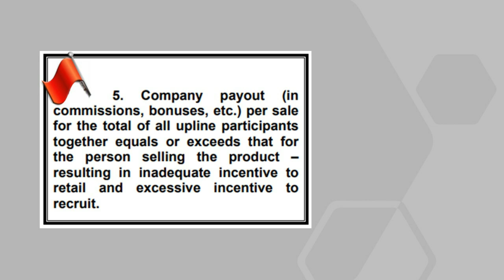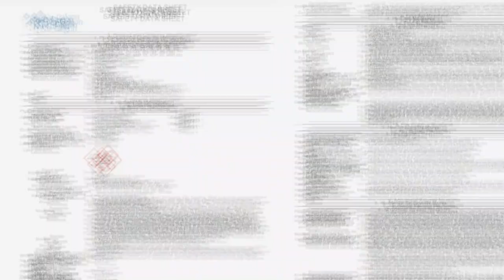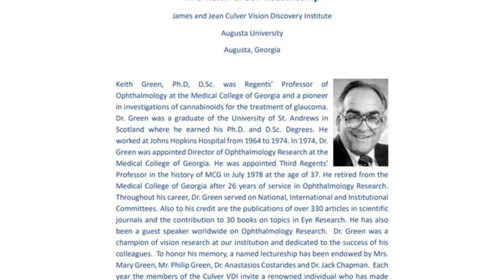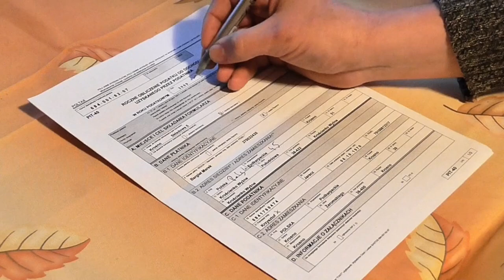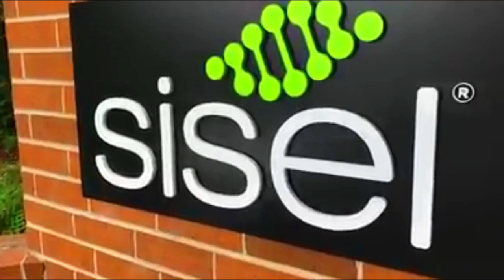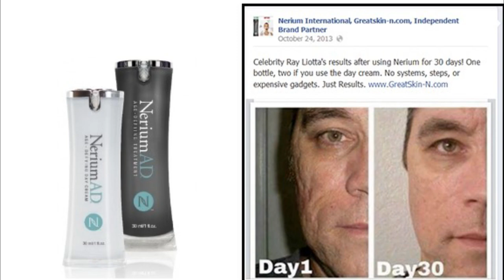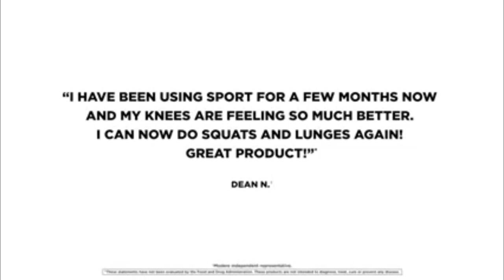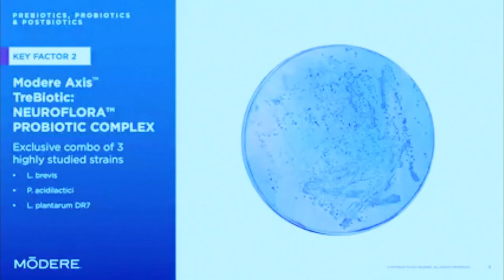Multilevel Marketing Dark History | Modere | Anti-MLM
Multilevel Marketing companies typically do not provide the full version of their story. Also, it is not uncommon for them to rebrand.

There is usually a reason that their history is whitewashed or totally scrubbed. It is because there is something they do not want people to know or be able to find out easily. This is the case with Modere which began in the 1980s but you would never know that looking at their website.

There is no way for anyone who is thinking about joining to know the actual history of the company because it is hidden, until now.

In this video, I unlock Modere's shady past and reveal the various lawsuits and crimes associated with this particular multilevel marketing company.

It's not pretty.